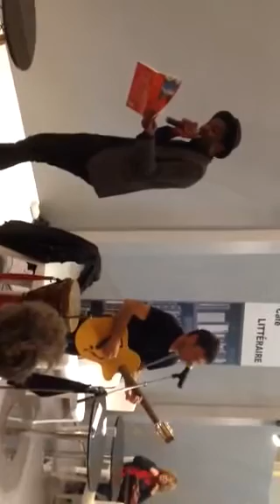MARC ALEXANDRE OHO BAMBE APPELLE POÉSIE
EN DUO POÉTIQUE AVEC FRANCIS LASSUS. Lecture slamée tiré du "CHANT DES POSSIBLES" DE MARC ALEXANDRE OHO BAMBE LAURÉAT DU PRIX DE POÉSIE FETKANN 2014 MÉMOIRE DES PAYS DU SUD - MÉMOIRE DE L'HUMANITÉ ÉDITÉ À LA CHEMINANTE